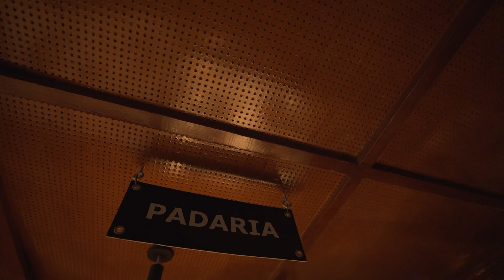Descubra o lugar mais incrível para comer de tudo um pouco: REVO (VINICIUS GOMES) - FORNADA #18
[ 00:00 ] Introdução

➜ História da REVO [ 01:16 ]

➜ A diversidade de produtos da REVO [ 06:27 ]

➜ O primeiro Brunch da REVO [ 09:33 ]

➜ Como surgiu a pizza no cardápio? [ 13:15 ]

➜ O sonho do bolo com sorvete [ 19:13 ]

➜   A confeitaria da REVO [ 21:19 ]

➜ A "fábrica" da REVO [ 24:47 ]

➜ Os efeitos da pandemia [ 25:42 ]

➜ Voltando as origens do Café [ 28:11 ]

➜ A história do Vinicius antes da REVO [ 29:19 ]

➜ O Forno que nunca apaga [ 34:43 ]

➜ Aproveite a ENERGIA do seu forno!! [ 37:12 ]

➜ Qual a diferença do refratário para o Biscotto? [ 39:50 ]

➜ Se você só tem homens, você tem uma limitação no negócio [ 48:52 ]

➜ Finalização [ 51:16 ]

REDES DA FORNO SANTO